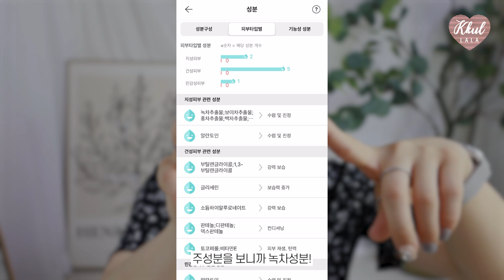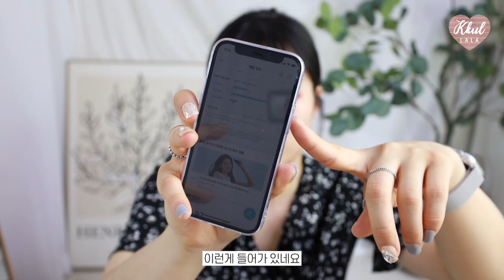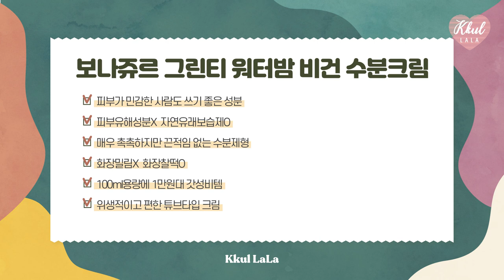[올영세일 추천템🍀] 1만원대 갓성비 수분크림?! 성분 걱정 없는 인생템 수분크림 추천🤟 | 올리브영 갓템 | 꿀랄라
안녕하세요~ 여려분! 올리브영세일추천템 리뷰 시리즈로 찾아왔어요💖
이번 영상에서 소개하는 제품은..!
진짜 왜 이렇게 좋은데 아직 많은 분들이 모르는건지... 넘나 속상한..😭
하지만! 알만한 분들은 이미 많이들 알고 있을 것 같은 템인데요!

워낙 성분이 좋아서 디렉터파이님도 소개를 해 주셨던 제품인지라
피부고민이 많으시거나! 피부가 완전 민감하신 분들이라면 아실거에요🥰

저 역시도 디렉터파이님 영상 보고 처음 알게 되었던 이 제품..!

올리브영알바 로서 올리브영svip 로서 꼼꼼하게 소개해드릴게요!
자! 같이 살펴보실까요?

 🌼사용제품
1.
💚보나쥬르 그린티 워터밤 비건 수분크림 100ml

🌼타임
0:00 인트로